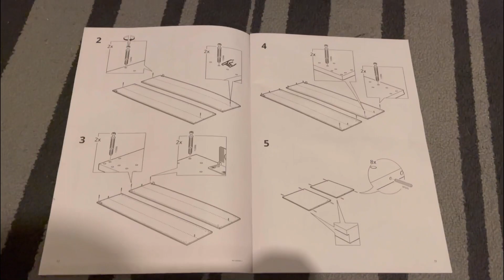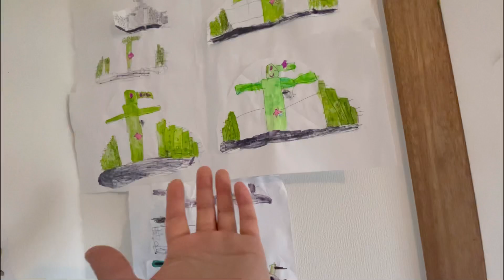ШКАФ ИКЕА ПАКС ✨РЕМОНТ В ДЕТСКОЙ СВОИМИ РУКАМИ 🏠КАК ВАМ РЕЗУЛЬТАТ⁉️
НОВЫЙ ШКАФ ИКЕА ПАКС
РЕМОНТ В ДЕТСКОЙ СВОИМИ РУКАМИ
 ЛАЙФХАКИ ПО РЕМОНТУ
КАК ВАМ РЕЗУЛЬТАТ РЕМОНТА
Ссылка на чехол для телефона:

€ 3,00  -28％ | Эй астронавт чехол для Samsung A73 A53 A33 A23 A13 A03 A03S A72 A52 A52S A32 A02S A02 A12 A71 A51 A31 A22 A04S A04 4G 5G чехол